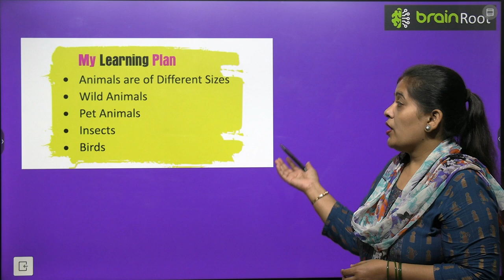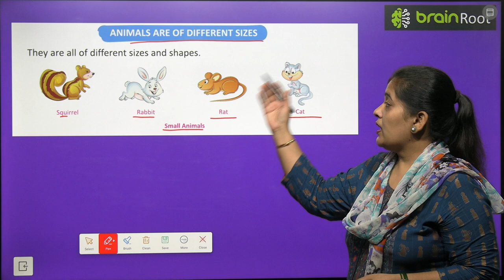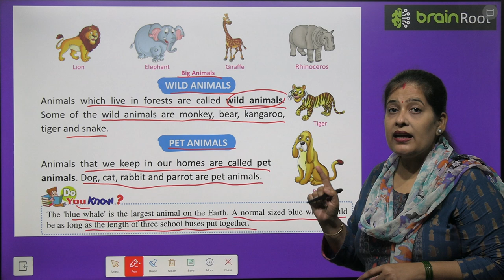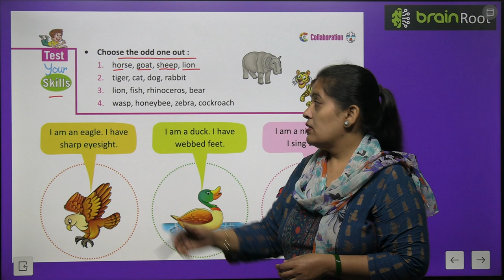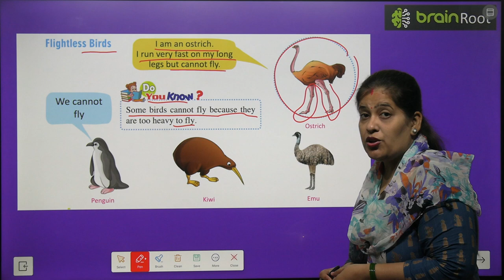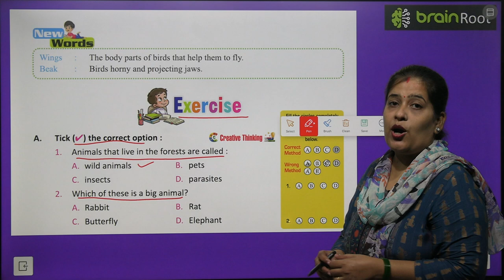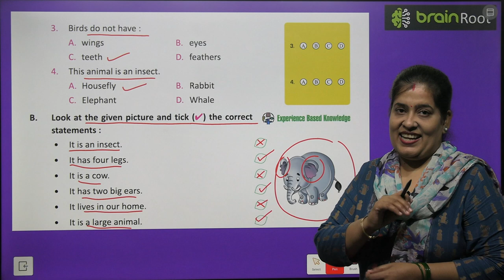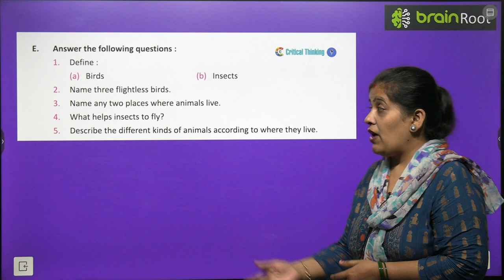BRAIN ROOT SCIENCE CLASS 1 CHAPTER 4 TYPES OF ANIMALS